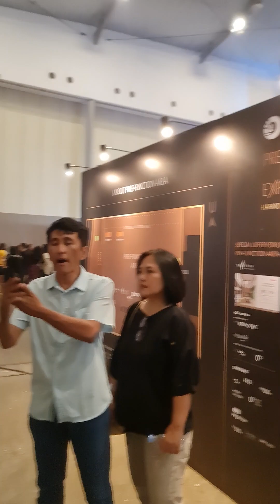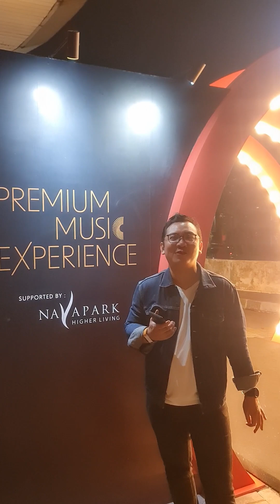Hitmans Returns - David Foster And Friends | Nonton Konser Musisi Dunia David Foster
Amazing Experience!!!
ENJOYY:))